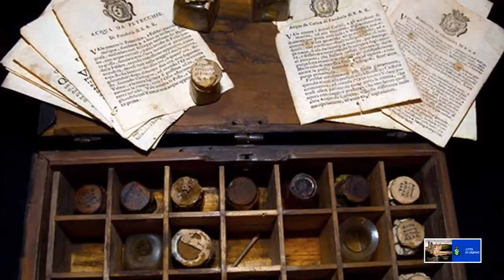Urbino misteri simbologie personaggi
Urbino misteri simbologie personaggi, accompagnati da Marco Rocchi